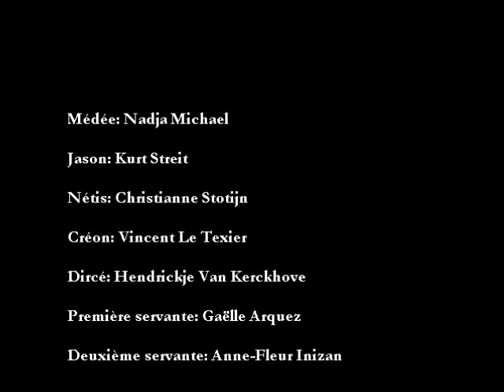MÉDÉE (Krzysztof Warlikowski) ~ Luigi Cherubini ~ Ouverture (La Monnaie, Bruxelles, Sept. 2011)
Στον Πάνο.

MÉDÉE (ΜΗΔΕΙΑ) ~ Luigi Cherubini (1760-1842)
Ouverture

La Monnaie, Bruxelles 2011
(From the official webstreamed video of the outstanding performance)

Direction Musical: Christophe Rousset
Mise en scène: Krzysztof Warlikowski

I do not own the rigths of the music.